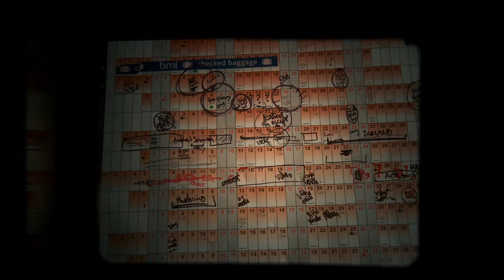Breton 2 weeks to go